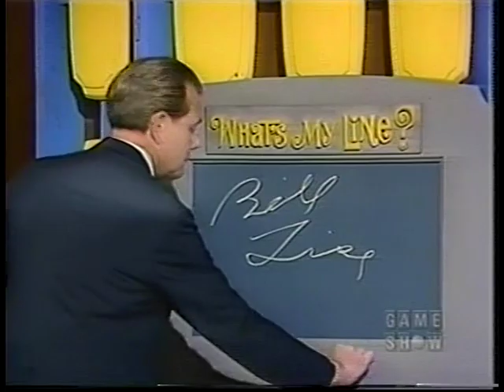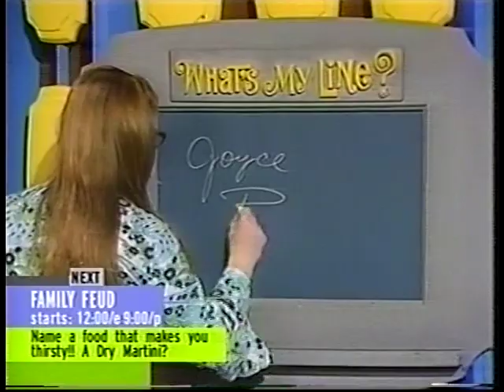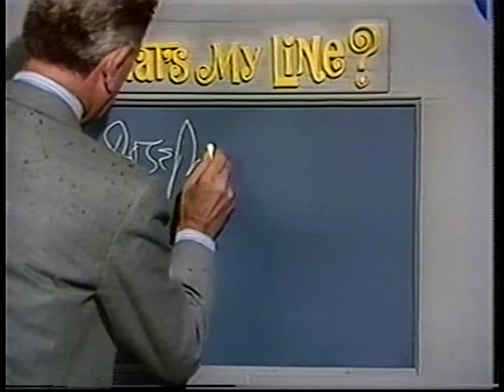What's My Line?- Taped October 15, 1970 (Mystery Guests: Joseph Cotten and Patricia Medina)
Sandy Duncan and Alan Alda join Arlene Francis and Soupy Sales this week on What's My Line?, with an electric tricycle demonstration following the first round on today's show.